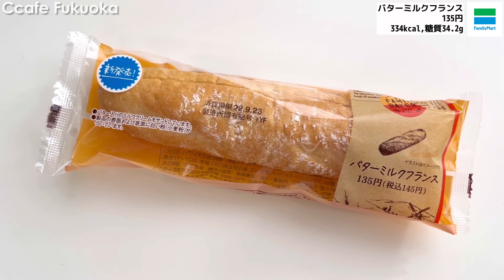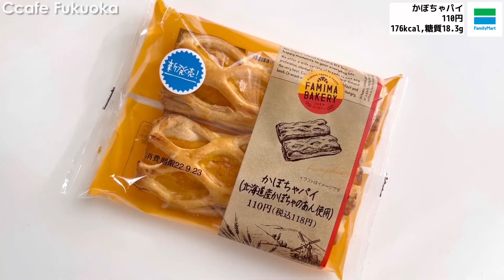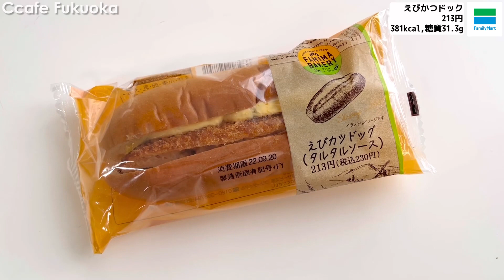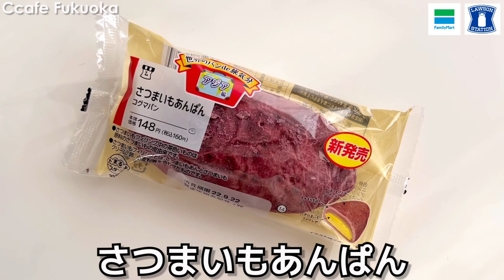【コンビニ秋の新作パン】パン好きがガチレビューしたら本音出ちゃいました。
9月20日発売新作パン！
今回は、皆さんの身近にあるコンビニの新作パンをご紹介します！
秋といえば食欲の秋！コンビニでも美味しい旬の秋の味覚を感じられるパンがたくさんありました！ファミマ、ローソンに行ったときにぜひ食べてみてほしいパンも発表しました！
また、気になる新作パンがあったら皆さんにシェアしますね☆

ぜひ行ってほしいパン屋さんなどがあればコメントで教えてください♪

【SNS】
↑パン・カフェ・グルメ情報を投稿しています。

ccafe_fukuoka (ccafe 福岡カフェ)

【パン屋】

福岡おすすめパン屋5選はこちら▼